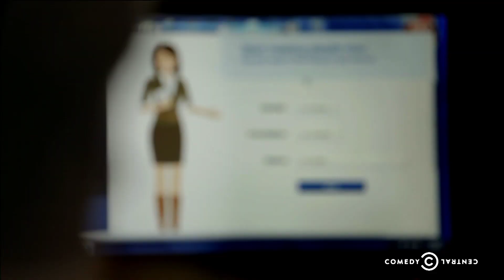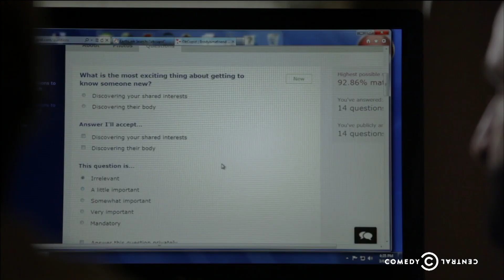Brody Stevens: Enjoy It! - Creating a Profile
Brody creates an Internet dating profile with the help of his mother.